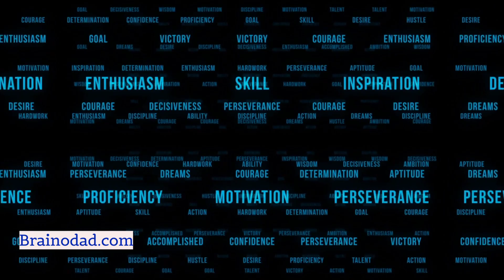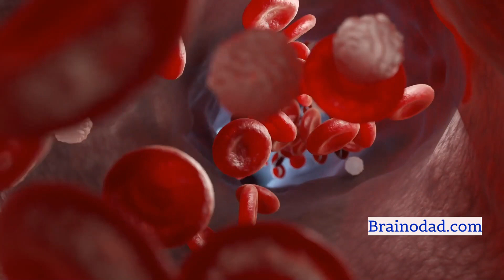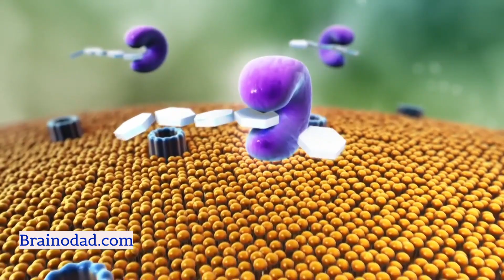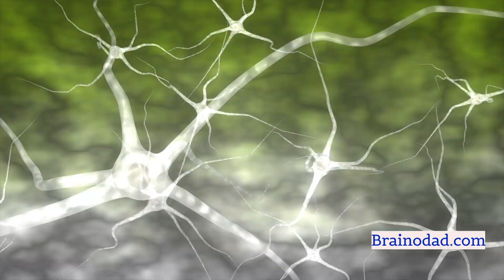13 Ways To Increase Your Brain Power For Study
Your brain is your most valuable health asset. You need to protect and nurture all your life. A healthy brain is essential for living a long and healthy life. When your brain is healthy, you are better able to solve problems, pay attention, communicate well and above all learn and memorize faster. In this video, you will see thirteen easy, practical ways to boost your brainpower instantly.

Your brain health is determined by how well you can perform your mental processes like remembering and learning new things and even using language. A healthy brain is just as important as a healthy body.

This video has been created by Aravind Pasupathy a memory improvement expert and trainer.